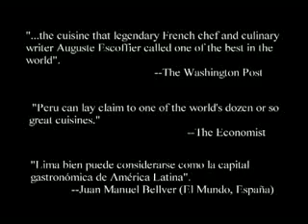Peruvian Cuisine Promperu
Peru Hotels will give you some reasons why you should organise your next incentive trip in Peru! A magical and mysterious history, a paradisiacal nature, adventure, excellent gastronomy, a fascinating culture and tradition... Peru has a great deal to offer. Machu Picchu has recently been declared as one of the new seven wonders of the world. It is proud to show the 8 places that the UNESCO has declared as World Heritage Sites. Its landscape is very varied and includes deserts along the coast with a scattering of beautiful valleys and beaches, the spectacular Andes Mountains and the broad diversity of ecosystems, and of course, its colonial heritage.